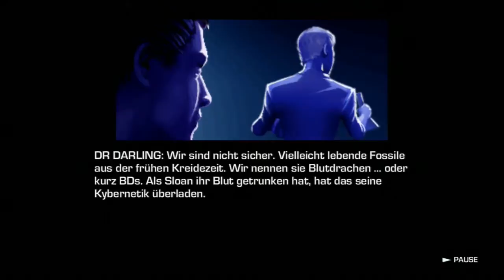Let´s Play Far Cry 3 Blood Dragon #03 - Himmelfahrtsrettung [german/HD/Blind]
Der 3. Part von Far Cry 3 -- Blood Dragon mit Sven
Besucht uns auf Facebook: